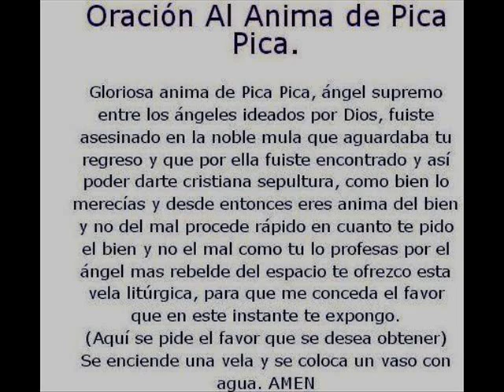ANIMA DEL PICA-PICA:JOSE SAMBRANO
UBICADA EN LA CARRETERA VALLE DE LA PASCUA CHAGUARAMAS-ESTADO GUARICO
CANTA:CARLOS MACHUCA
EDICION Y MONTAJE:FRANCISCO CANAPIAL ROMERO
TEMAS CEDIDOS POR:ROBERT VELIZ